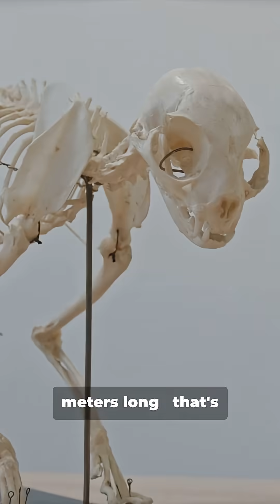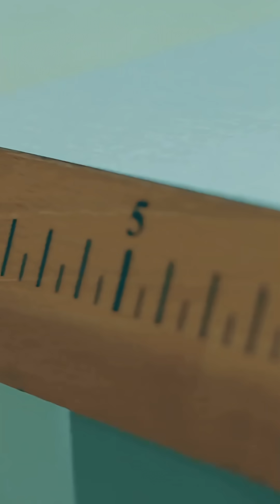This Skeleton Is Bigger Than a Bus 💀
You won’t believe how big this skeleton is — bigger than a bus?! In 59 seconds we scale the largest skeletal animals on Earth, from blue whale bones to giant dinosaur remains, and map them into a “skeleton tree” to show real proportions. See quick visual comparisons (bus, school, house) and a jaw-dropping reveal that puts prehistoric giants and modern leviathans side-by-side. Perfect for science lovers, museum fans, and quick curiosity fixes. Keywords: largest skeleton, blue whale skeleton, dinosaur skeleton, Argentinosaurus, proportions, scale, museum display, phylogenetic tree.